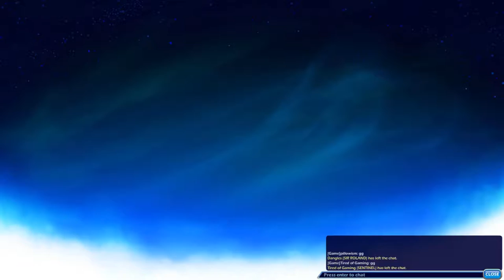Basic Combo | Brawlhalla